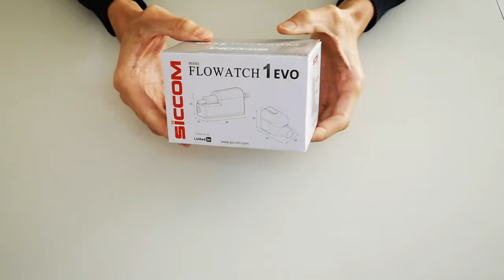mini FLOWATCH 1 EVO - Unboxing (EN)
In this Unboxing video, you will find the mini FLOWATCH 1 EVO. A mini condensate pump from SICCOM.

Discover also the rest of our condensate pumps and sensors on our